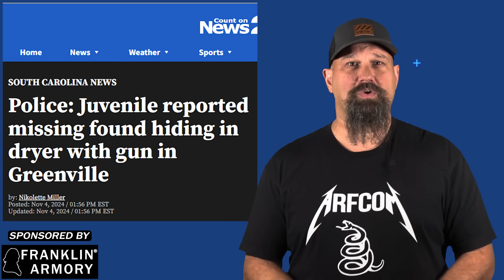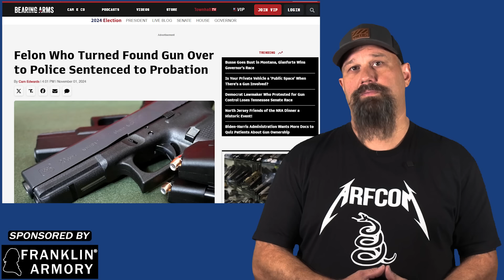3D Gun Printing Down Under | Breonna Taylor LEO Conviction | Man Punished After Finding Gun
IN THIS EPISODE:
Low effort gun turn in